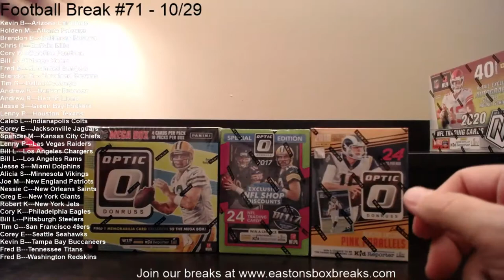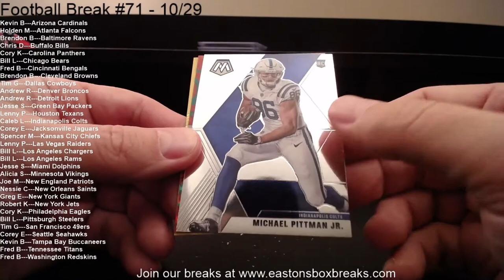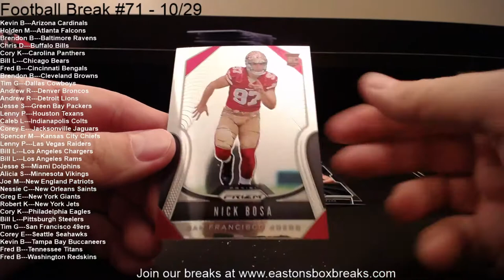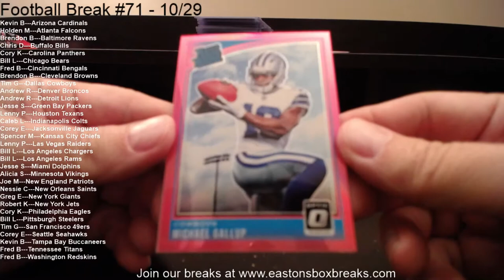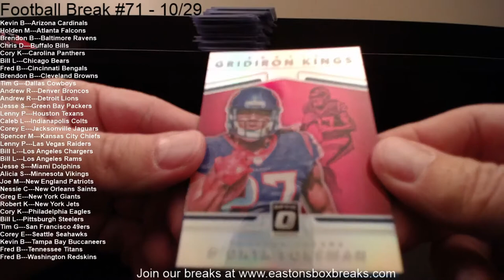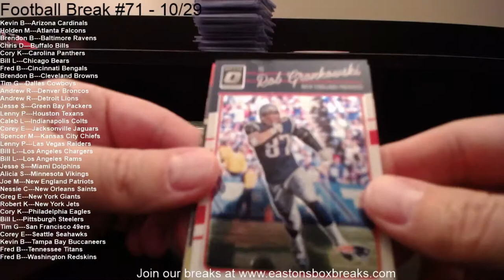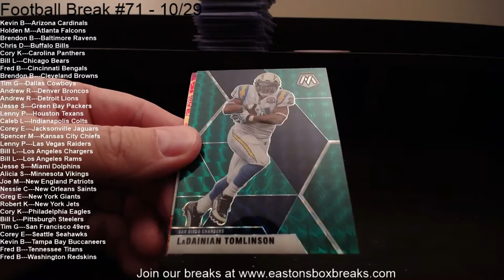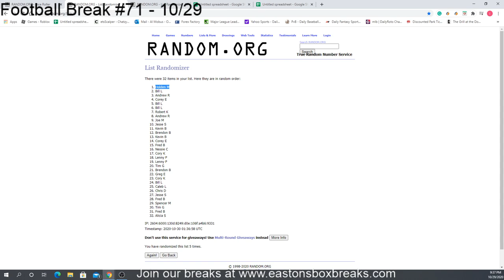Football Break #71 - 10/29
Come check this break out 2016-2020 product!